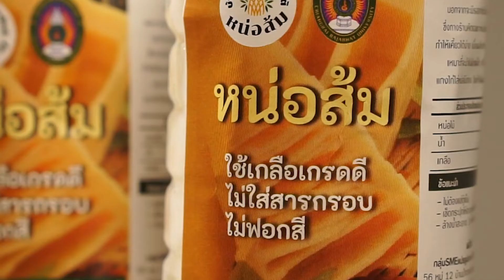หน่อส้ม